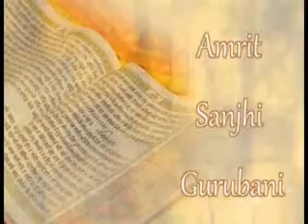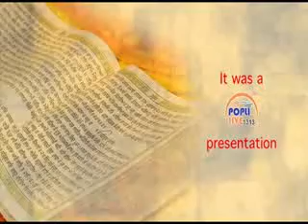Ohna pyara rabb |GURUDWARA HARI NAGAR DELHI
Shabad: Ohna pyara rabb
GURUDWARA HARI NAGAR DELHI
Place: Gurudwara  HARI NAGAR  DELHI..

Recorded By: Team Popli Live 1313